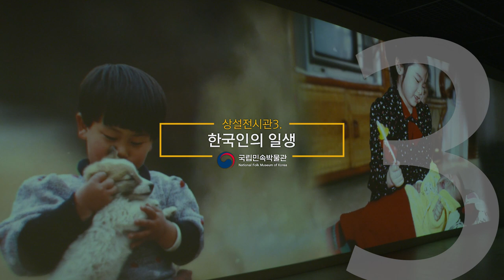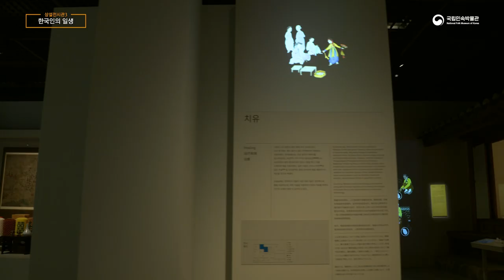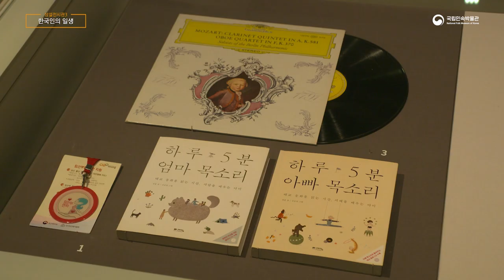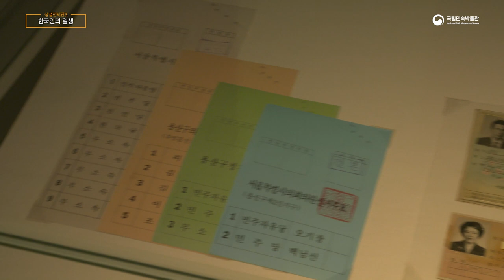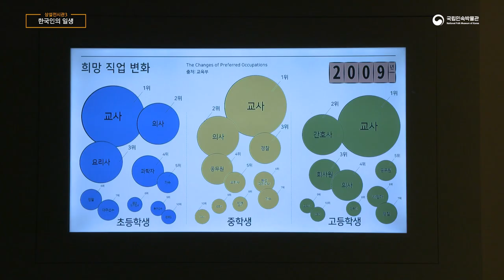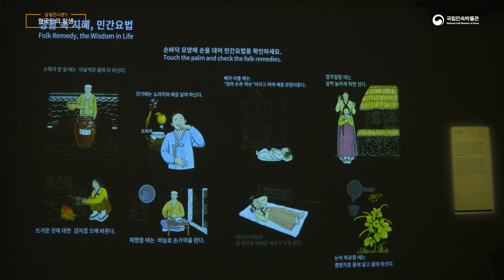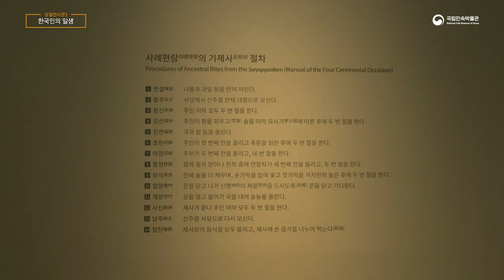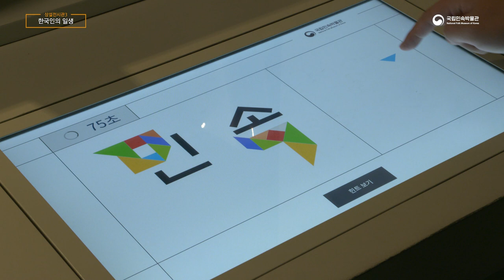[온라인 전시해설] 상설전시관3 한국인의 일생-재개관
상설전시관 3《한국인의 일생》주제를 새롭게 개편하여 2021년 12월 28일(화)부터 관람객에게 공개한다. 상설전시관 3은 조선시대에서 현대까지 한국인이 태어나 죽을 때까지 겪게 되는 주요 과정을 일생의례를 중심으로 전시하였다.

*상설전시관3 《한국인의 일생》 홈페이지